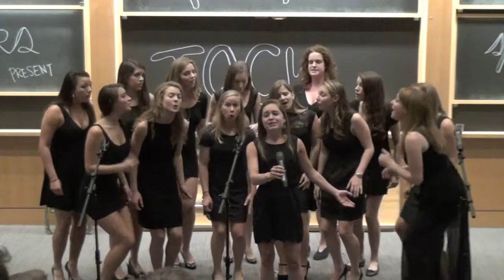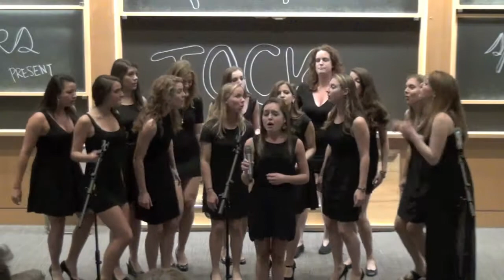"Blown Away" - The Brown University Chattertocks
Solo: Katherine Doherty '16
Arranged by Liz Stanfield '16

Performed at Pep Tock: The Family Weekend Concert